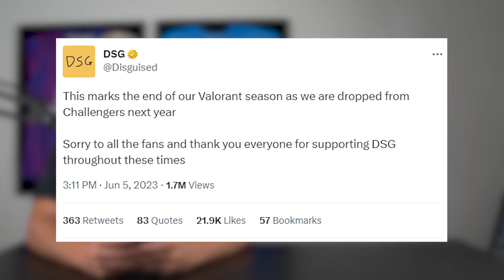Toast LEAVING Valorant? Yay Responds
Disguised Toast has hinted at potentially leaving Valorant esports after a disappointing finish and relegation from the Valorant Challengers League with DSG, will he actually leave Valorant? Will League of Legends be his only esports roster?

// ABOUT US